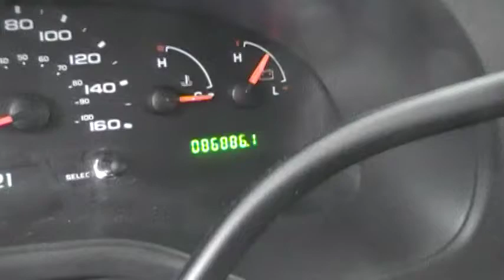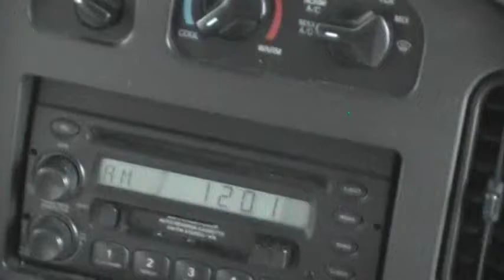2005 Triple E Senator at Olds RV. Class C Olds, Sundre, Carstairs, Red Deer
We uploaded this video so Sam could view the 2005 Senator Class C at Olds RV. If you would like more details on this or any of our pre-owned rv's please